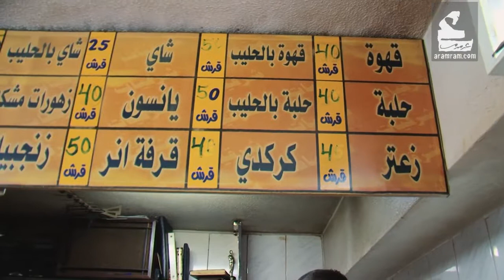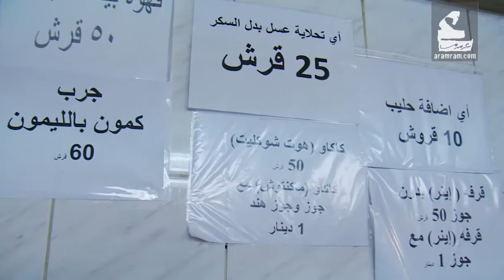قهوة عالرمل | مطاعم وقهاوي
قهوة عالرمل، لكنها قهوة تختلف عن غيرها في الاردن فمالذي يميزها؟

لمشاهدة المزيد :
فيسبوك